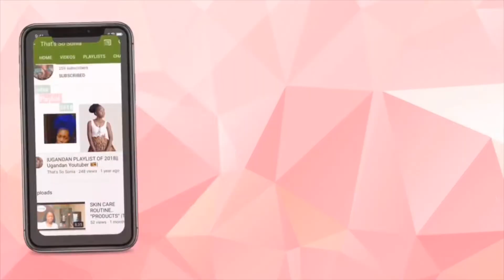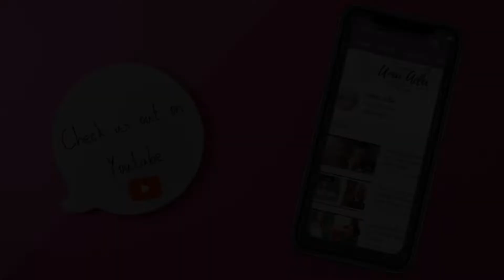Quarantine Tag || Part 1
Tag, You're it! I guess I'm up next for the QuarantineTag. Get to know a little about me, Kimberly.

Any collaborations must be made out to